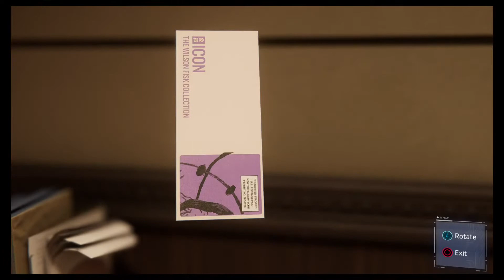Spider-Man part 2